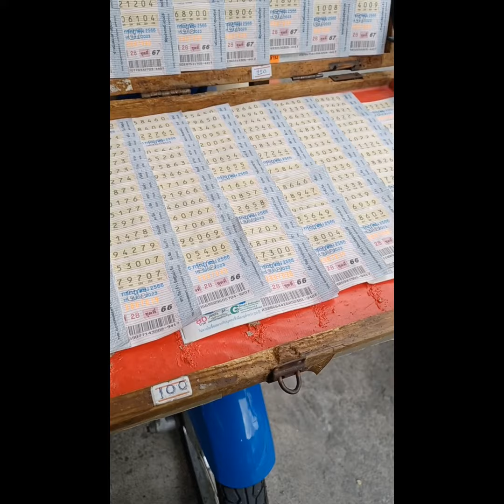มาทำบุญค่ะ❤️🙏🙏🙏